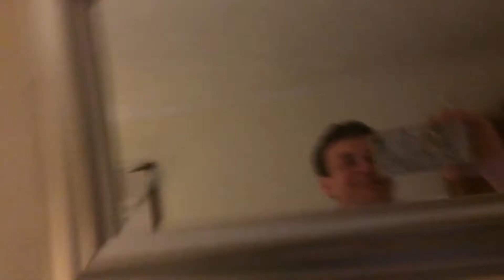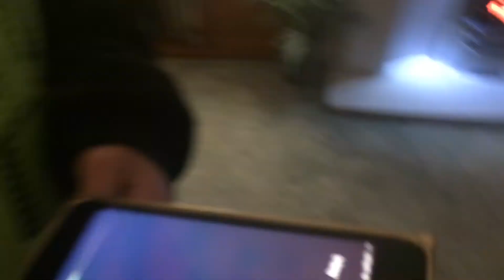New Years Eve 2019-20